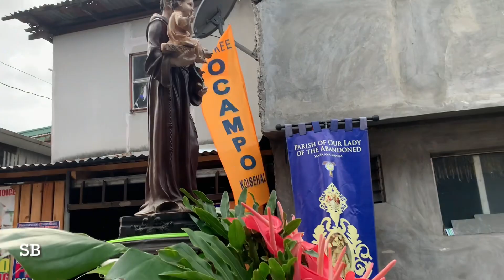NSOLA Visita de Maria 1° • 2022.04.26-27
• Pambansang Dambana ng Ina ng mga Walang Mag-Ampon

• Santuario Nacional de Nuestra Señora de los Desamparados

• Parroquia ~ Iglesia de Santa Ana

• Ecclesiae Paroecialis a Sancta Annae, Matris B.V.M.